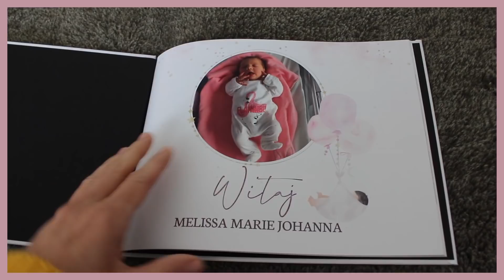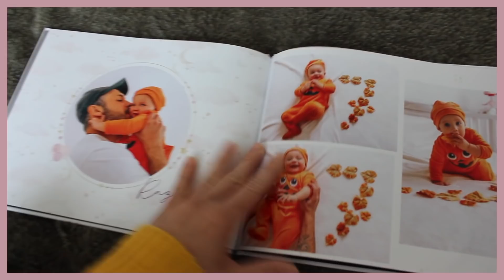Macierzynstwo - czym jest dla mnie?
Kod: JULKA  jest ważny do 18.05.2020